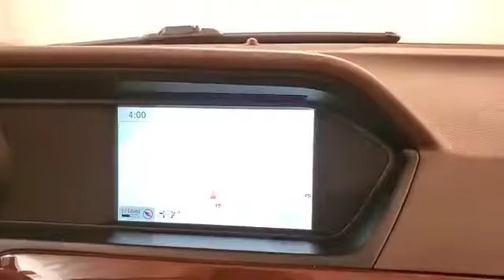2013 | Mercedes-Benz C-Class C 300 | NAVIGATION MONROOF REAR CAMERA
Mercedes-Benz#Mercedes-BenzC-ClassC300#2013#Cars#Carvision

Stock #:291902

NAVIGATION, BACKUP CAMERA, LEATHER, HEATED SEATS, SUNROOF/MOONROOF, BLUETOOTH, USB, POWER SEATS, CRUISE CONTROL, AWD, 2 KEYS, 118-POINT INSPECTION PROCESS, 4MATIC®. It's been 24 years since the opening of the first Car Vision dealership and we can't remember one day where we didn't welcome every single person as family into our house. Our team is the extension of our family and we take pride in the successes accomplishments of each one of them.